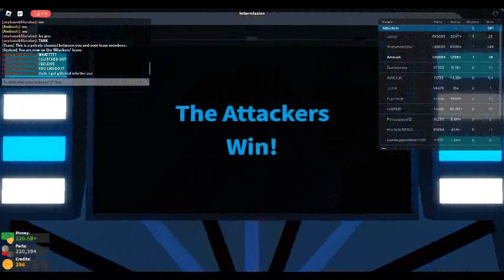Roblox - Car Crushers 2 - Playing Derby - Video No. 70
Watch my another video of me playing derby with my Hyundai N Vision 74!

Game: Car Crushers 2 - by Car Crushers Community
Player: Ambush (ashwaf123)